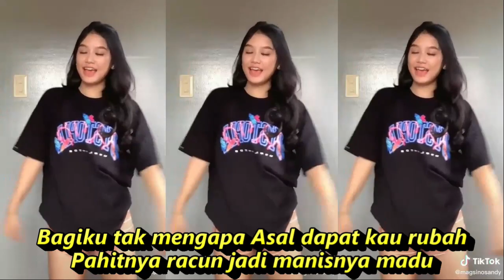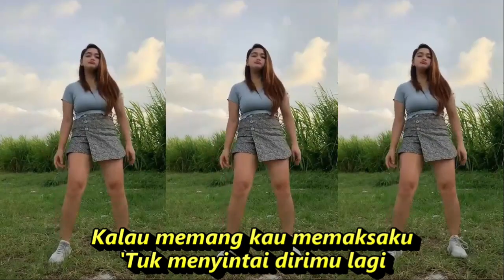PATAH ARANG DANGDUT FULL GOYANG KOMPILASI YOUTUBE SHORTS & TIKTOK HOTDANCE SEGER SEGER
Lirik Lagu Patah Arang
Leo Waldy

Racun yang kau berikan padaku
Masih terasa getir di lidahku
Kini untuk apa lagi?
Katakan cinta pada diriku
Yang telah lama kau siksa
Lebih baik engkau lupakan
Janganlah kau memaksaku
Kembali untuk membuka lembaran baru
Kau datang katakan cinta
Kalau memang kau memaksaku
Untuk membuka lembaran baru
Bagiku tak mengapa
Asal dapat kau rubah
Pahitnya racun jadi manisnya madu
'Tuk menyintai dirimu lagi
Bagiku tak mengapa
Tinggi gunung dapat melebihi langit
Kurela, kurela
Kembali lagi padamu
Bagiku tak mengapa Asal dapat kau rubah
Kurela, kurela
Kembali lagi padamu
Sumber: Musixmatch

Patah Arang - Adjie Andrian - Cipt.Leo Waldy - Ugs Channel official

DANGDUT KOPLO PALING ENAK DIBUAT GOYANG JOGED KOMPILASI YOUTUBE SHORTS TIKTOK
Dangdut koplo
Kopo dangdut
Tepung kanji
Los dol
Banyu moto
Apakah itu cinta
Gaun merah
Berbeza kasta
Ku puja puja
Koplo time
Koplo Jawa
Koplo Banyuwangi
Koplo again
Koplo Adella
Koplo bunga
Koplo campursari
Koplo campursari mp3
Koplo chord
Koplo cinta
Koplo DJ
Koplo duet
d'rosta koplo
Koplo edan
Koplo egois
Koplo full
Koplo ful
Koplo gendang
Koplo gerry
Koplo gelandangan
Koplo hadirmu bagai mimpi
Koplo hits
Koplo palapa
Koplo India
dangdut bimbang
dangdut cek
Chord dangdut
Dangdut disco
Dangdut disko
kompilasi tiktok
dangdut koplo palapkompilasi youtube short
goyang tiktok